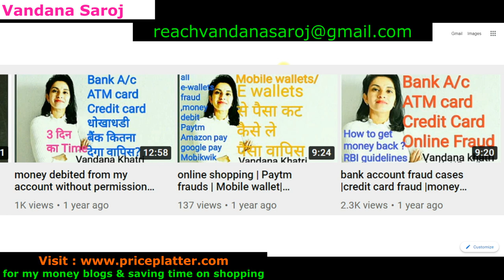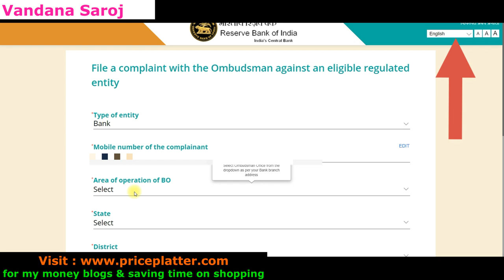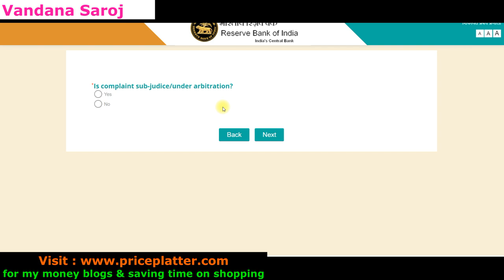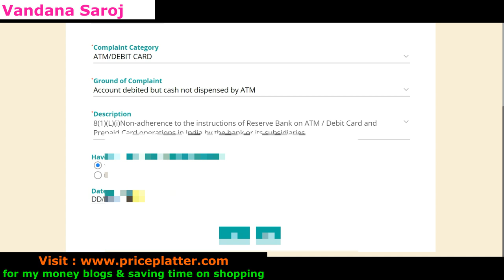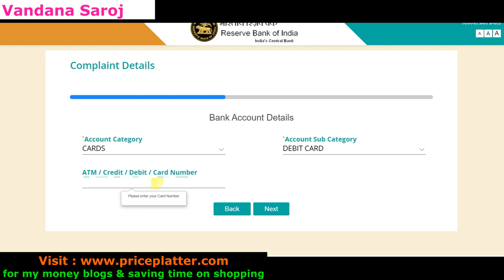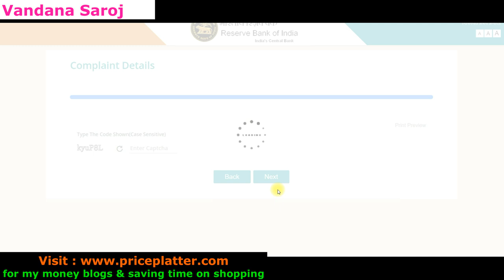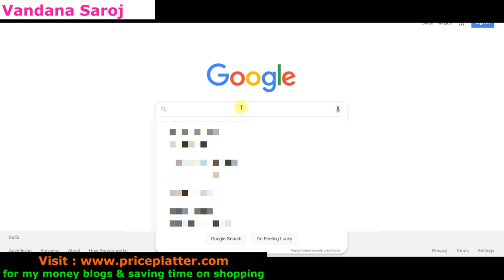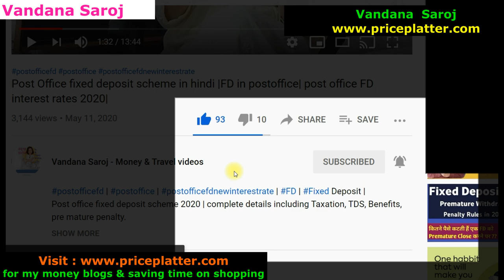Bank complaint kaise kare|How to file a complaint against bankers in hindi|बैंक के खिलाफ शिकायत दर्ज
1.
2.     Apply SBI Simply click debit card now to get Amazon Gift card worth of 500 Rs. on Joining
4.  Buy Flower & indoor Plants online at 10% extra discount